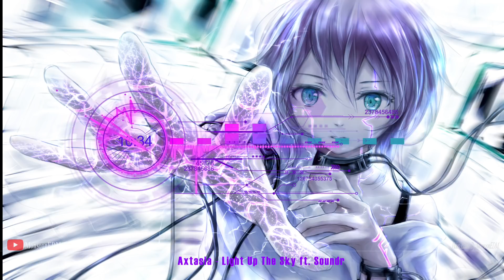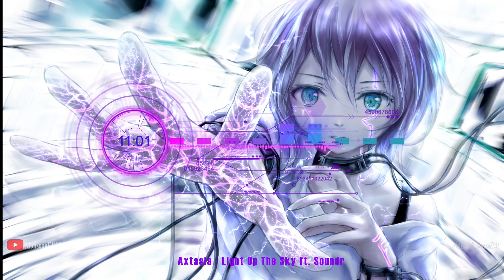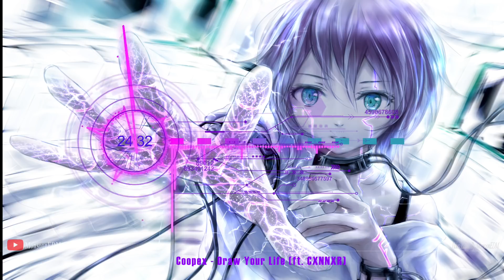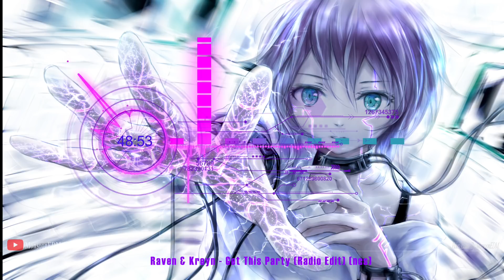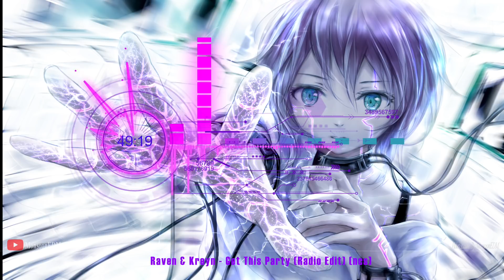3D 5D 8D MUSIC ✪ Gaming music Electro House & EDM 【wear headphones for 3D effect】 Part 06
3D 5D 8D MUSIC  ✪ Gaming music - Electro House & EDM 【wear headphones for 3D effect】 Part 06

__________________Support Author ___________________
☞ NCS
Author: nuwanko
Video edited by Monsoon EDM

This is a right that you have and we respect that. if you (owners) want to remove this video. please send me an e-mail message or a personal message and your content will be removed immediately. We will respectfully remove it. Thank you!

☆ Wish you happy music.                     ≧◠◡◠≦ ≧◠◡◠≦